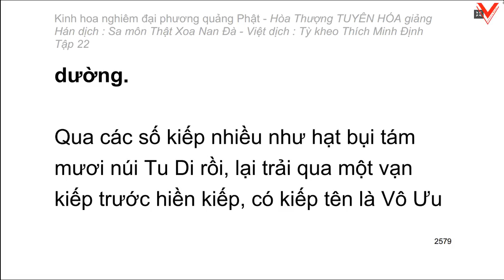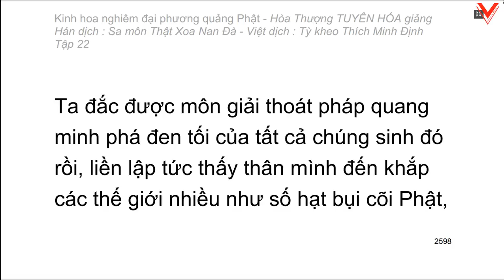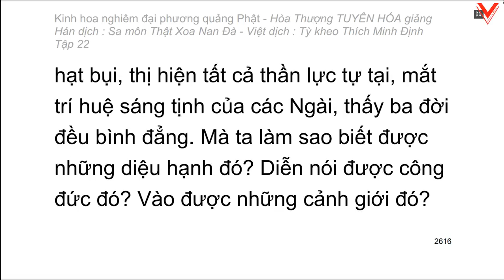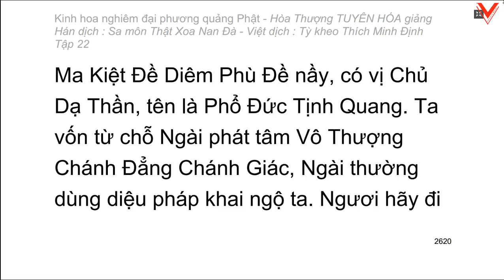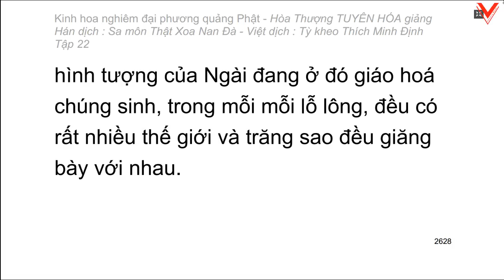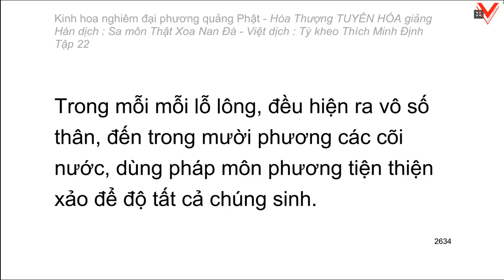Kinh hoa nghiêm - hoà thượng Tuyên Hoá giảng giải - Tập 22/25 (tiếp theo)